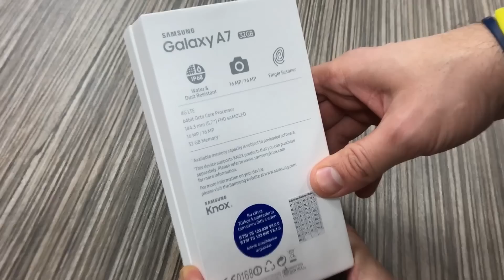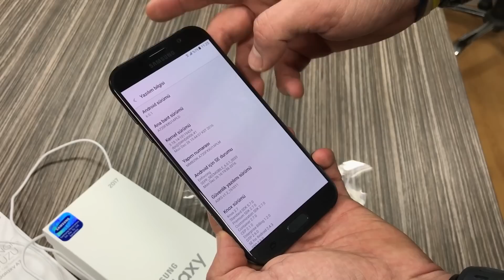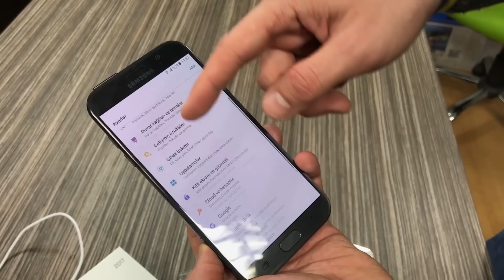Galaxy A7 2017 kutusundan çıkıyor!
Samsung Galaxy A7 2017 kutusundan çıkıyor. Kısa bir süre önce resmi tanıtımı yapılan Samsung Galaxy A 2017 serisinin en büyük modeli olan Galaxy A7 2017 ofisimize ulaştı ve detaylı inceleme öncesinde kutu açılış videosu ile telefonun kutusundan neler çıktığını sizlere aktarıyoruz!

►► Samsung Galaxy A7 2017 özellikleri

Galaxy A 2017 ailesi, suya dayanıklı yapısı, geliştirilmiş kamerası ve tasarımıyla dikkat çekiyor. Ayrıca Galaxy A 2017 serisinin hepsinde parmak izi okuyucusu da bulunuyor.

Samsung Galaxy A7 2017 modelinde 5.7 inç boyutu Super AMOLED panel kullanılıyor. 1920 x 1080 ekran çözünürlüğü sunan bu telefonda, 1.9 GHz frekans hızına sahip sekiz çekirdeklik Exynos 7880 işlemcisi, Mali-T830 MP3 grafik birimi, 3 GB RAM, 32 GB dahili hafıza, 256 GB'a kadar destek sunan MicroSD kart desteği gibi özellikler yer alıyor.

156.8 x 77.6 x 7.9mm ölçülere sahip olan Galaxy A7 2017 modelinde 3600 mAh kapasiteli batarya kullanılmış. Bu modelde de serinin A5 2017 ve A3 2017 modellerinde olduğu gibi, Wi-Fi 802.11 a/b/g/n/ac desteği, Bluetooth 4.2, ANT+, USB Type-C ve NFC gibi bağlanabilirlik seçenekleri bulunuyor.

Telefonun arka tarafında f/1.9 diyafram açıklığı sunan 16 Megapiksel çözünürlüklü kamera yer alırken, ön tarafta da f/1.9 diyafram açıklığına sahip 16 Megapiksel çözünürlüklü bir kamera kullanılmış.

Samsung Galaxy A7 2017 kutu açılış videosu ile sizleri baş başa bırakıyoruz! İyi seyirler!